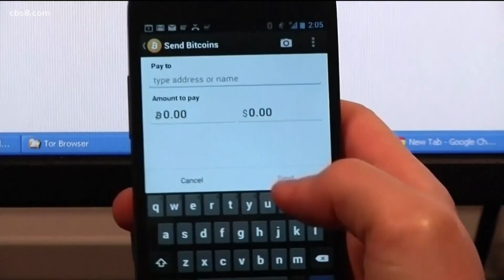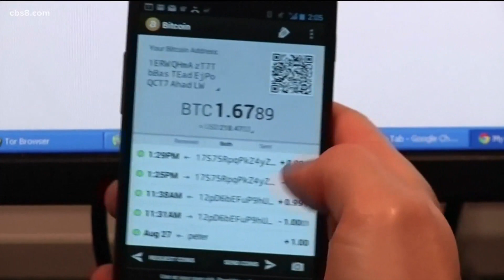Cryptocurrency 101: Here's what you need to know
Is it money? Is it assets?